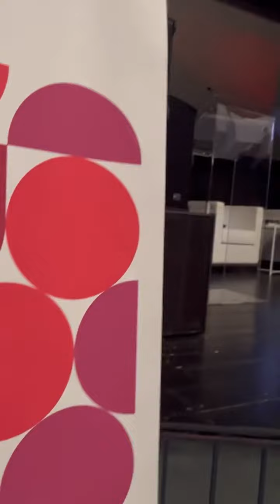Dentro una bottiglia di vino c’è il racconto di un territorio